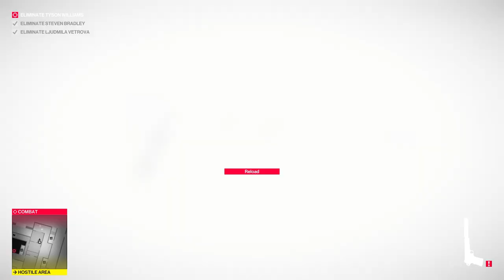I CAME MALDIVES ISLAND TO KILL CRIMINALS | HITMAN GAMEPLAY #6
hello guy's in this video we are going to I CAME MALDIVES ISLAND TO KILL CRIMINALS | HITMAN GAMEPLAY #6 so watch the full video you will know what happens so do watch this video and If you like this video then hit that Like button and do share this video and don't forget to subscribe to my channel.

OUR TOYOTA DEALERSHIP IS NOW OPEN IN LOS SANTOS | IMPORTING CARS FROM INDIA | GTA V GAMEPLAY #26

HOW TO DOWNLOAD GTA 5 FOR FREE FROM EPIC STORE | STEP BY STEP GUIDE | OBSTINATE GAMER

GTA 5 : MERCEDES-BENZ G63 AMG 6X6 VS MEGA RAMP JUMP😱 | I CRASHED MY MERCEDES-BENZ G63 AMG 6X6 😢